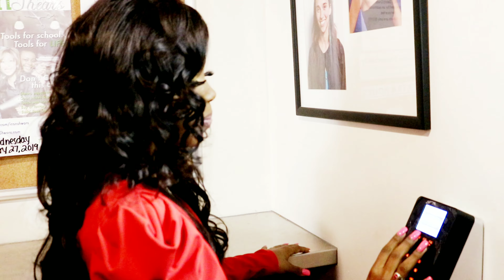MY LAST DAY AT AVEDA + pelicans game